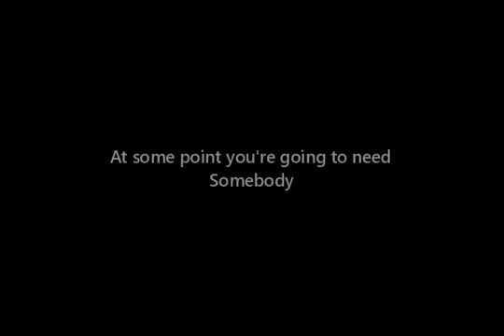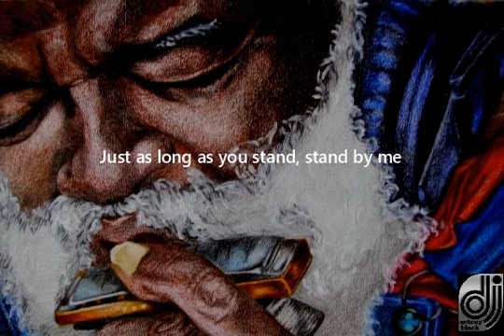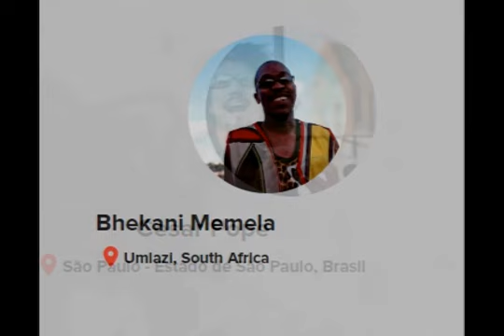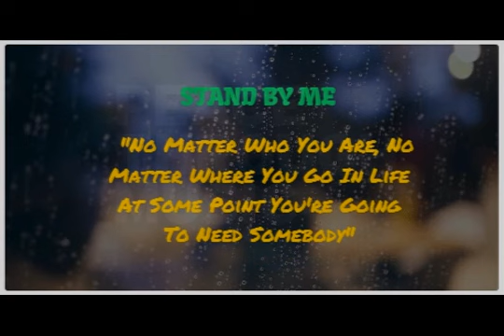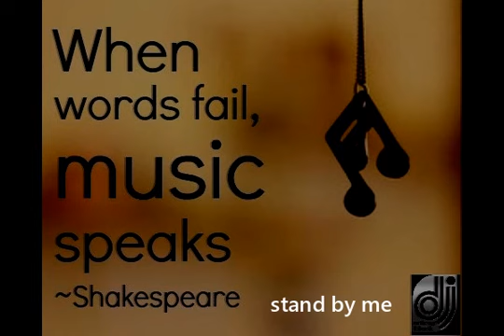PLAYING FOR CHANGE - STAND BY ME (dab mix)